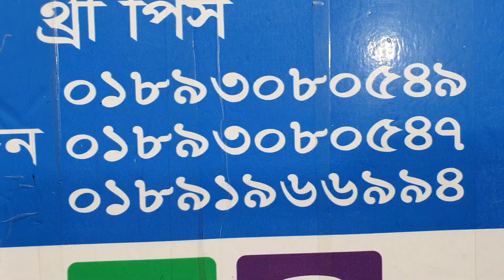বিনসাইদের রেডি টু পিছ কালেকশন।